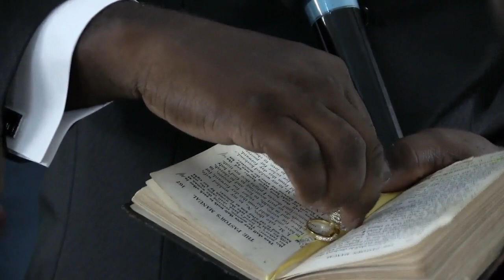Photography Trinbago .Mr & Mrs Joseph Video Full Scn